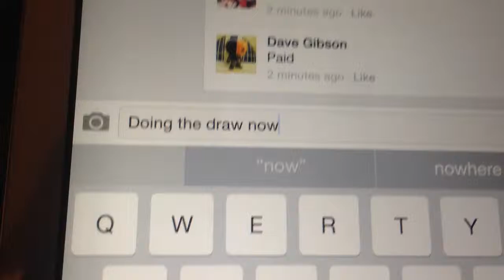Disney pick a pop